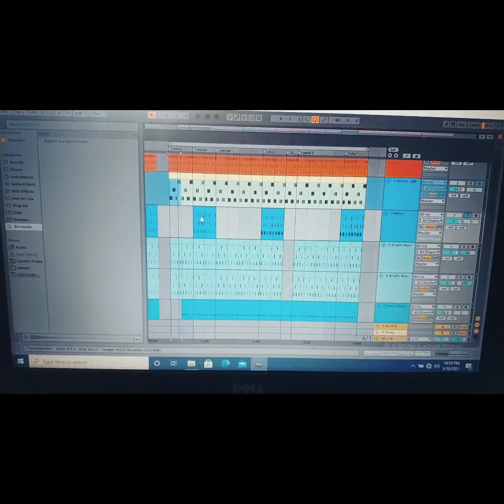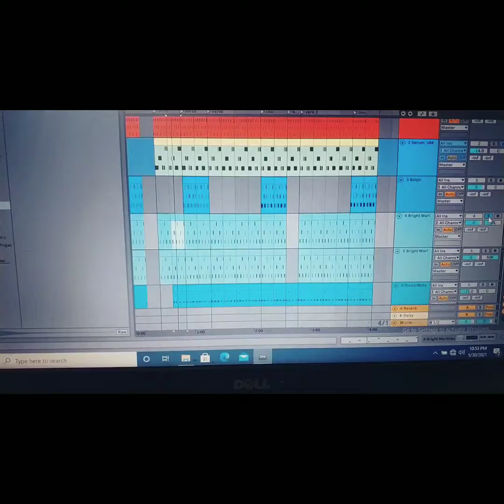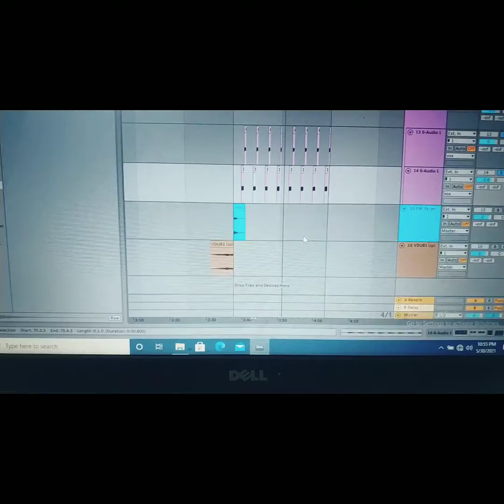Beat Making Knownledg Sharing